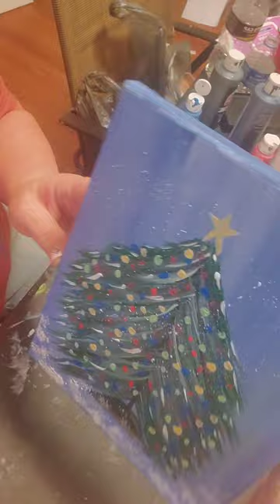Cute Christmas Tree Painting